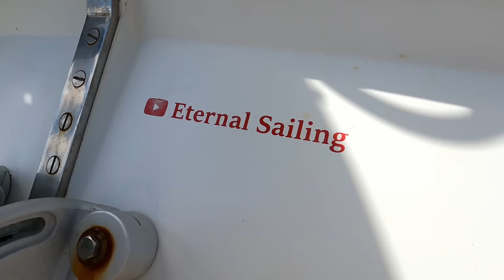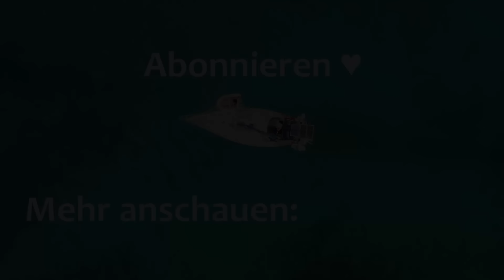Nach 8 Monaten zurück in der Karibik! Eternal Sailing | Episode 55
Echt lange waren wir jetzt in Deutschland und wir haben keine Ahnung, wie es um unser Boot steht, dass die ganze Zeit auf Carriacou an Land war. Nach dem Negativerlebnis auf Trinidad, als letztes Jahr Wasser ins Innere gekommen war, sind wir ein bisschen besorgt. Vor allem aber freuen wir uns unendlich doll, dass uns jetzt nicht mehr hält, alle Aufgaben in Deutschland erledigt sind wir zurück in die Karibik können!

Patreons stehen alle Videos als Early Release früher zur Verfügung und wer mag, kann Mitglied in unserer WhatsApp-Broadcast Gruppe werden :)

Liebe Grüße & bis bald!
Matthi & Luisa :)